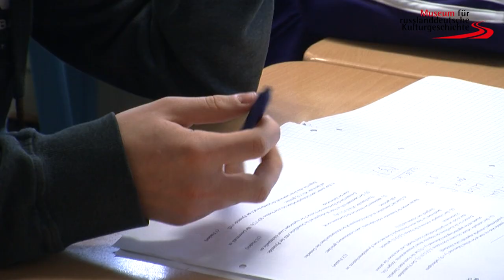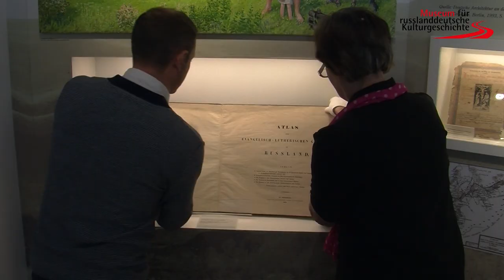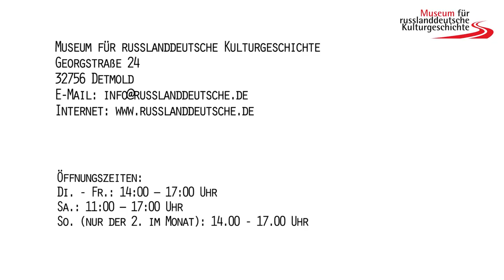Russlanddeutsche Mennoniten in Deutschland